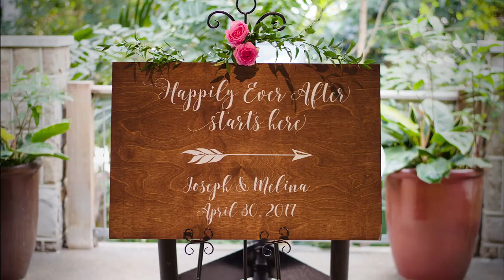Phipps Weddings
Featured by Elle and Harper's Bazaar as the Best Garden Wedding Venue in the World, Phipps Conservatory and Botanical Gardens provides a stunning backdrop for weddings.